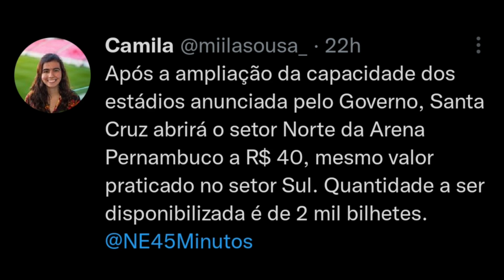✔️ SANTA CRUZ JÁ VENDEU MAIS DE MIL INGRESSOS | TARCÍSIO RENOVOU.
No Vídeo de hoje falamos sobre Os mais de mil ingressos vendidos pelo Santa Cruz para o jogo contra o Floresta, também falamos sobre a renovação de contra de Tarcísio com o Santa.